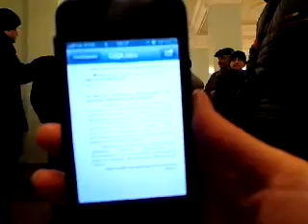Захоплення Хмельницької ОДА. Закінчення. 24.01.2014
Близько сотні майданівців увійшли  у приміщення хмельницької ОДА. Протестуючі мають намір не випускати депутатів, поки ті не приймуть звернення від опозиційних депутатів. Під час масового входження у приміщення, нібито міліція застовувала газ. Заходити в ОДА призупинили на декілька хвилин, щоб дати депутутам можливість проголосувати по-новому. Далі вестибюлю людей не пропускають міліціонери, які стали на сходах. Майданівці не залишають будівлю, скандуючи "Стоїмо!" Міліція намагається стримувати мітингувальників. Ті, в свою чергу, викрикують "Ганьба" та "Міліція з народом". Сесія закінчилась і прийнято рішення шляхом таємного голосування. Проте мітингувальники залишаються в приміщенні адміністрації і прибувають нові. Депутати прийняли рішення про перевибори, відставку президента повернення до Конституції 2004 року та інших вимог опозиції.